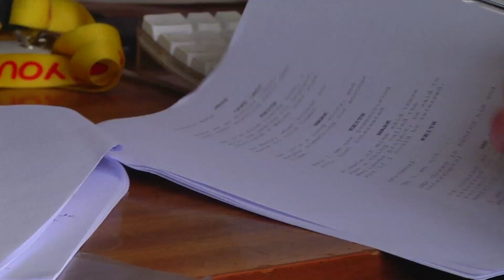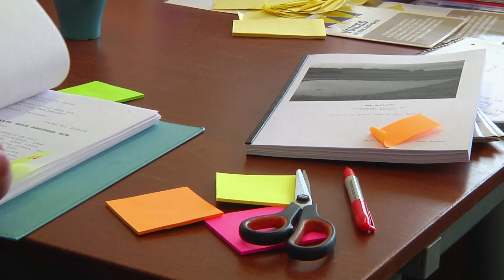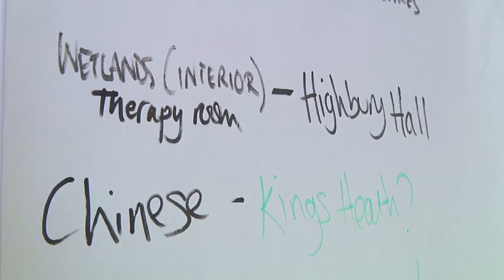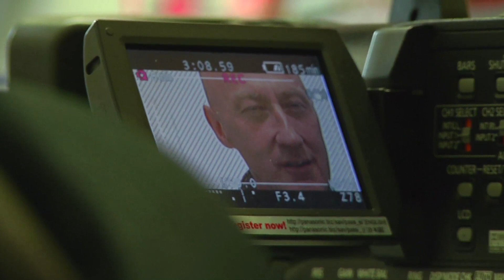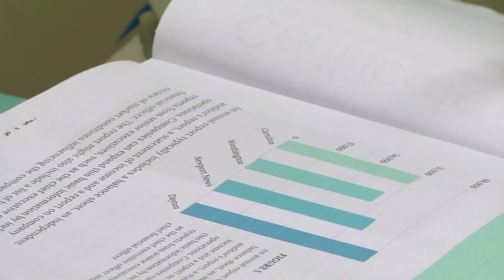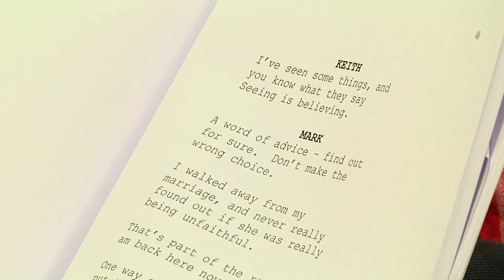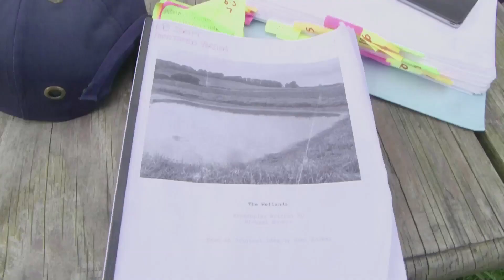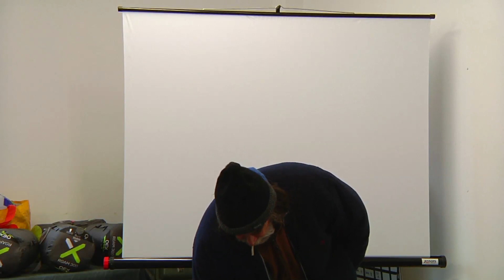WETLANDS: THE MAKING OF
WETLANDS

Making of documentary produced and directed by Marta Saleta.

WETLANDS

Written By Michael Harris

From An Original Idea By George Fleming

Cast
Keith - Shay Flaherty
Kate - Sophie Phillips
Mr Green - Andy King
Mark - Steve Enoch
Pete - Richard DePass
The Woman - Natasha De Montana
Man At Conference - Guillermo Soler
Landlord - Roy Booker
Café Harry - Harpreet Virk
AA Co-ordinator - Paulie F White
Sandra - Mauvette Reyonds
Lead Police Officer - Korvin Mobberley
Police Officer - Michael Harris
Mom - Laura Breakwell
Young Keith - Charlie Breakwell

Photography & Sound
Keith Bloomfield
Yuming 'Zoe' Zhang
Marta Saleta
George Fleming

Crowdfunder Supporters
Ryan And Viv Parish
Craig Stephens
Sam Slater
Josie Evans
Ginny Hendley
Mo Jones
Louise Ciaravella
Jim Tait
Infamous Arts
Mark Doel
Rachel Shapton-Smith
Monica Hingorani
Emma Esquilant
Jude Williams
Frida Spanberger
Sue Taylor
Simona Mattuozzo
Medina
Helen Noble
Emma Thomas
Jess Pearson
Sophie Taylor-Finch
Faye Sellers
Louisa Davies-Foley
John Clarkin
Sarah Robbins
Jim And Barbara Shapton
Carole Wildman
Nicola Toms
Lucy Poulson
Kamil Jarzynowski
Bernie Phillips
Brendan Kitchen
Lara Ratnaraja
Emma Marks
Zoe Ryder
Olly Armstrong
Rhian Green
Jill Breakwell
Sue Salloway
Sam Breakwell
Martin Clarke
George Fleming
Suzanne Beard
Tim Stock
Liz Allam

Wetlands Project Group
Shay Flaherty
Michael Harris
Sophie Phillips
Natasha De Montana
Steve Enoch
Andy King
Harpreet Virk
Raminder Kaur
Richard Depass
Roy Booker
Korvin Mobberley
Richard Taylor
Paulie F White
Mauvette Reynolds
Andrew Parker
Jonathan Burke
Margaret Passmore

Produced By Laura Breakwell For Reel Access

Katie Thorpe And Lucy Fleming
For RSPB At Middleton Lakes
SIFA Fireside
Crisis Birmingham
The Spotted Dog
Choir With No Name Birmingham
Artefact Café
Highbury Hall
Nina Jones And University Of Birmingham
Gill And Mike Shapton
Lee Harris
Leticia Prada Cañizares
mac, Birmingham

'Change Of Heart' (Live)
The Choir With No Name Birmingham

Supported By
Awards For All
Crowdfunder.Co.Uk
Birmingham City Council

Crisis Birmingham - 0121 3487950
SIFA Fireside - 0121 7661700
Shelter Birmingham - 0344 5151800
St Basils (Support For 16-25 Year Olds) - 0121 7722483
St Anne's Hostel - 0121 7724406
Midland Heart Rough Sleeper Outreach Service - 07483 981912
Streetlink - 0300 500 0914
The Salvation Army Birmingham - 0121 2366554